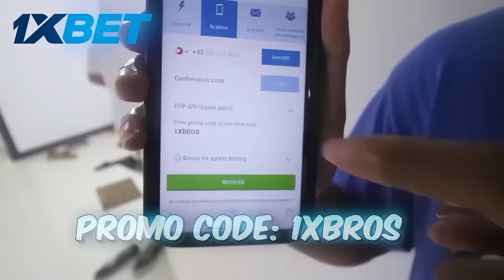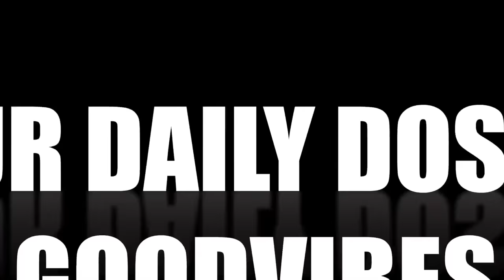PIRATA!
Brusko Shirt now Available!